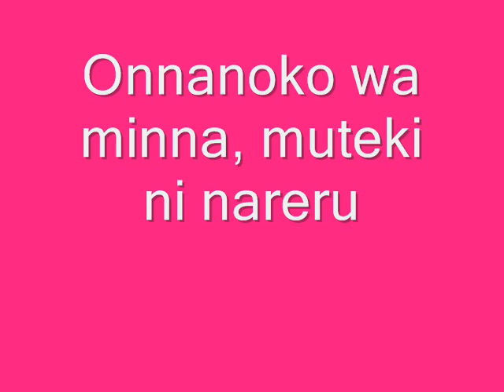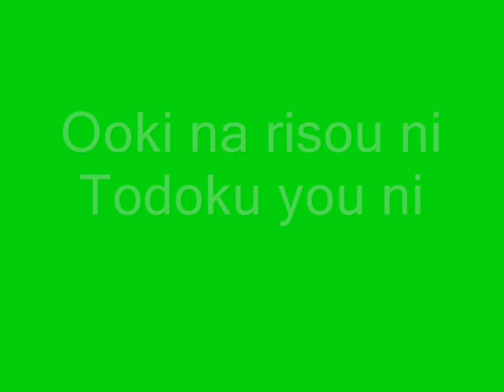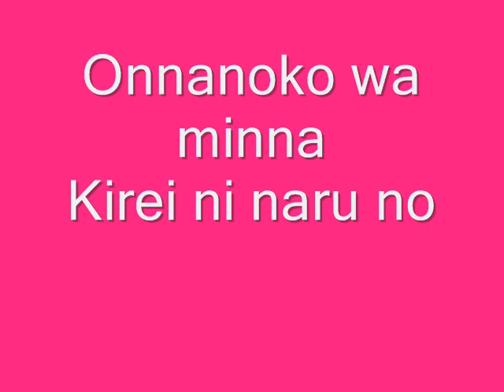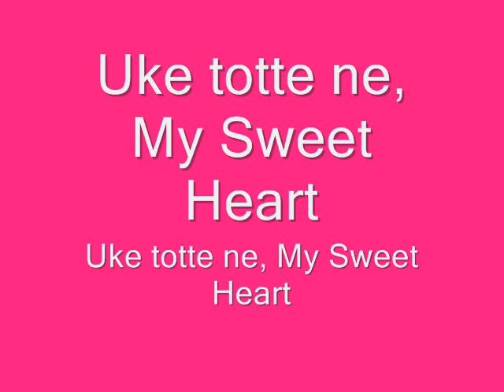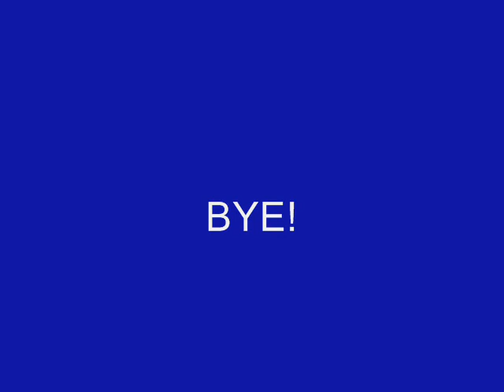My Sweet Heart Lyrics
This is lyrics to My Sweet Heart. At first, I finished the whole thing, and then it froze so I had to restart my computer. It wouldn't let me save first though. Then I turned on my computer the morning after because I was too pissed at it to try again and then it said FILE RECOVERED! YESSS! I didn't have to make it again. Oh well. I hope you enjoy it!!!